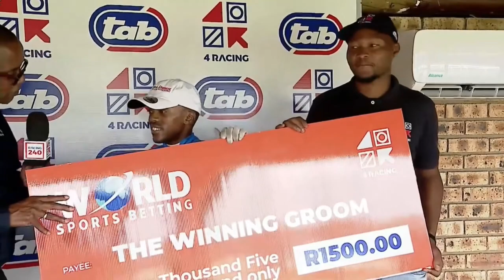ATARIME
Paul Matchett Racing Stables